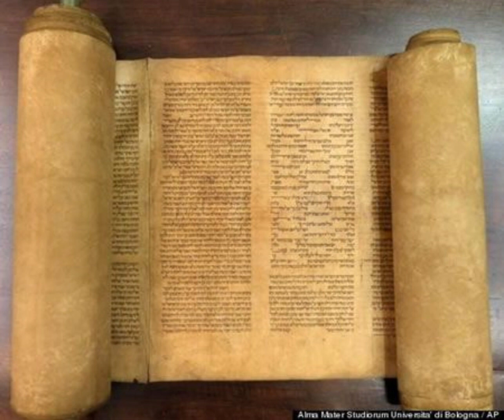LECTURE EN FRANCAIS DE LA HAFTARAH 1ROI 18 v1 39 LIEE A KI-TISSA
SHABBAT SHALOM AU TOUT YISRAËL !!!